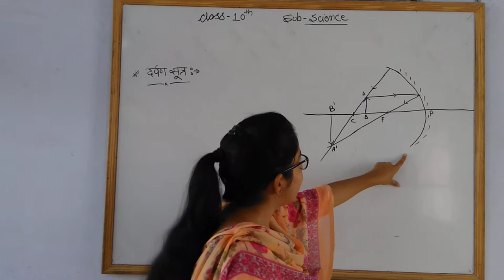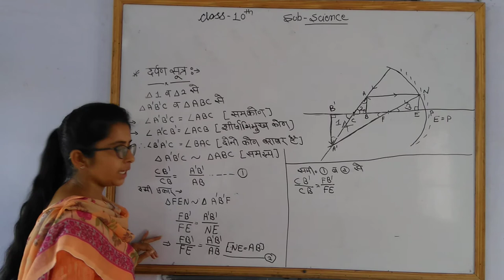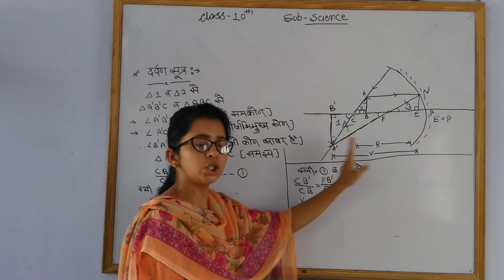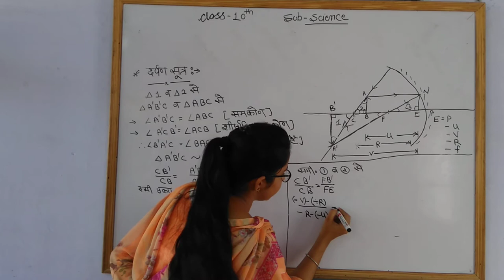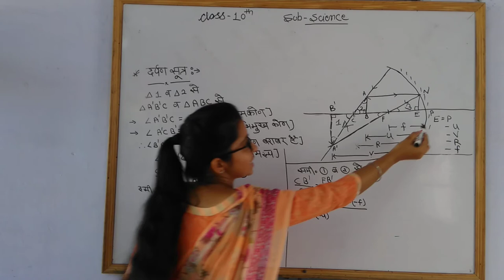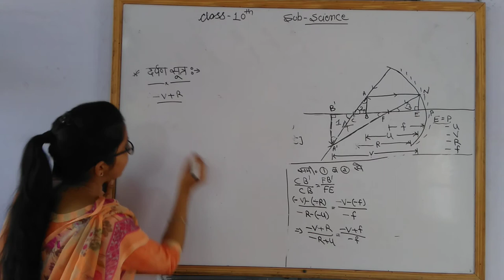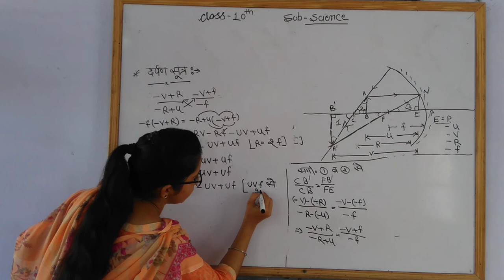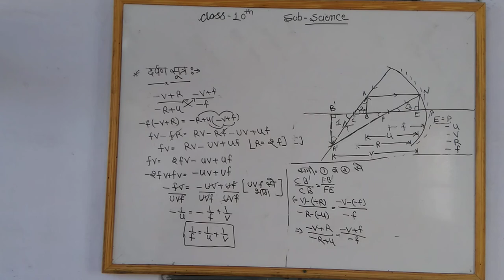10th गोलीय दर्पण part 5